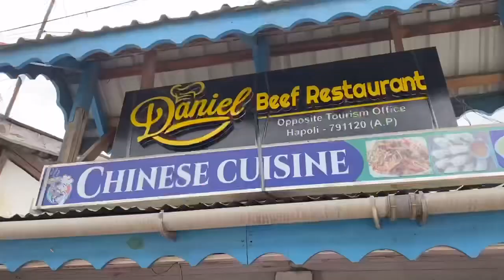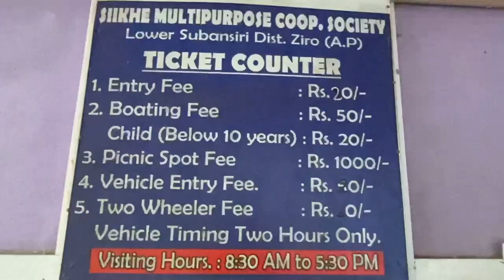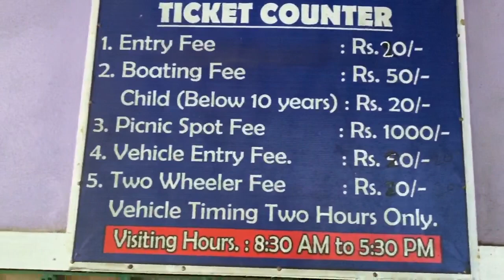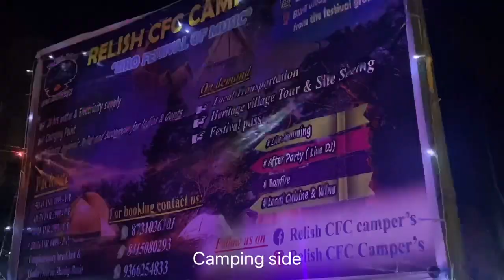Arunachali Guy taking me to Tourist spots at Ziro Valley | Camp site, Siikhi Lake and stalls at ZFM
For Brand collaboration or Promotion